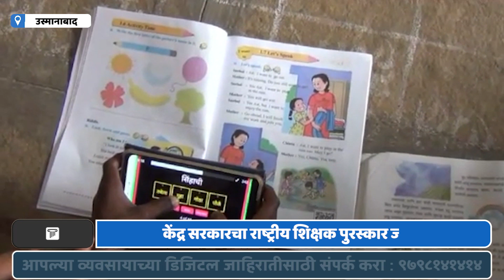Umesh Khose Diksha APP : जिल्हा परिषदेतील विद्यार्थ्यांसाठी उमेश खोसे यांचं दीक्षा ॲप फायदेशीर.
उस्मानाबाद जिल्ह्यातील लोहारा तालुक्यातील कडदोरा येथील एका शिक्षकाला शिक्षण विभागाकडून केंद्र शासनाचा राष्ट्रीय शिक्षक पुरस्कार जाहीर झाला आहे. ..उमेश खोसे असे या शिक्षकाचे नाव आहे...खोसे गुरुजी हे जगदंबानगर जिल्हा परिषद प्राथमिक शाळेत ज्ञानदानाचे काम करतात...गुरुजींनी कोरोना काळात ग्रामीण भागातील विद्यार्थ्यांना तंत्रज्ञानाच्या आधारे स्वयम् अध्ययनाची सवय लावून टेक्नोसेव्ही बनवलं...या जिल्हा परिषदेच्या शासकीय शाळेमध्ये शिकणाऱ्या विद्यार्थ्यांसाठी उमेश खोसे यांनी दीक्षा ॲपचा प्रभावी वापर करत विद्यार्थ्यांना स्वयम् अध्ययनाची गोडी लावली आहे...कोरोना काळात त्यांच्या या शाळेची वेबसाईट बनवून त्यांनी ऑनलाइन निकाल जाहीर केले...त्यामुळेच जिल्ह्यातील एकमेव ऑनलाइन निकाल देणारी शाळा होण्याचा मान देखील त्यांच्या या शाळेस प्राप्त झाला आहे